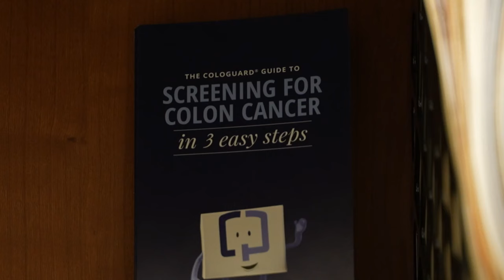Montana woman touts colonoscopies after surviving cancer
Jennifer Eliason had no family history of colon cancer and being an active person, she disregarded the symptoms she faced.